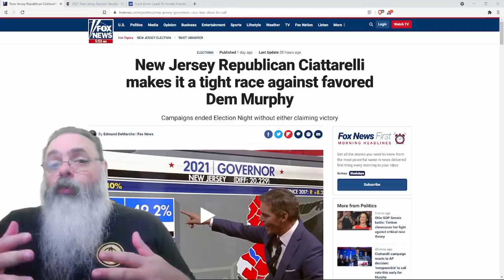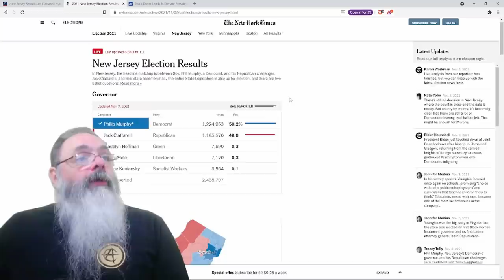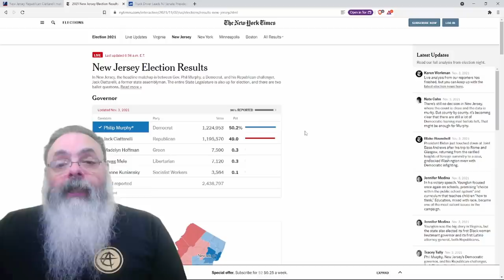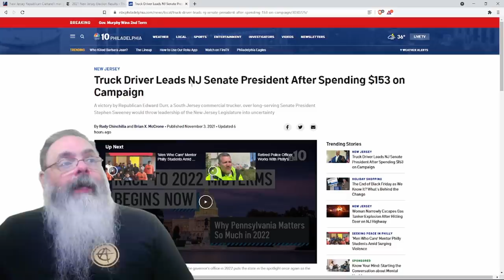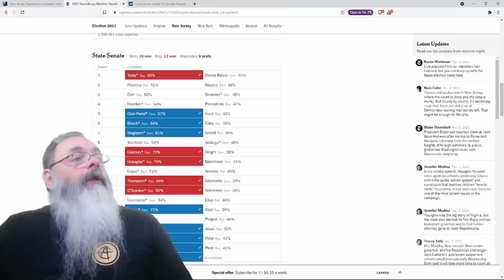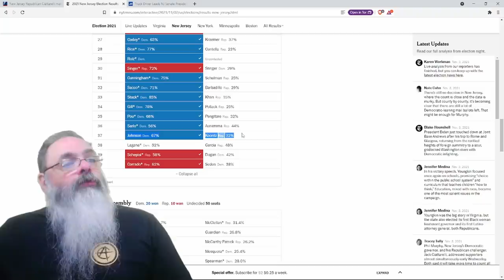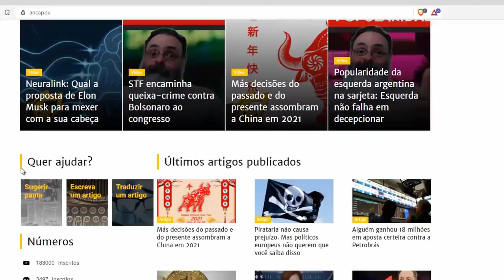Inacreditável: Republicano quase ganha Nova Jerséi, reduto democrata, depois de ganharem a Virgínia